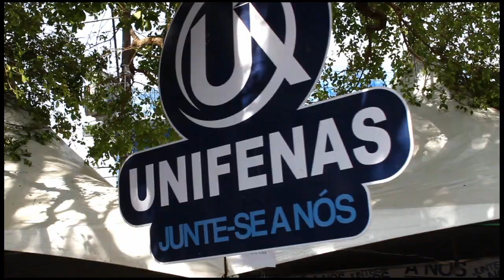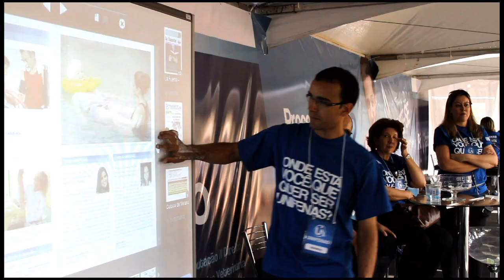UNIFENAS presente à Mostra Alfenas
Uma oportunidade a mais de conhecer a UNIFENAS, os seus cursos e permitir ao visitante participar de promoções. Estas foram algumas das ações desenvolvidas no estande da Universidade montado na Mostra Alfenas.